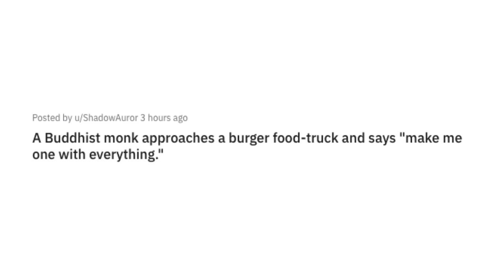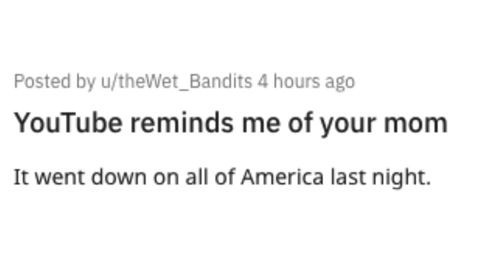R/jokes 3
Got Stuff You'd like to Send? Send it to:
P.M. Seymour